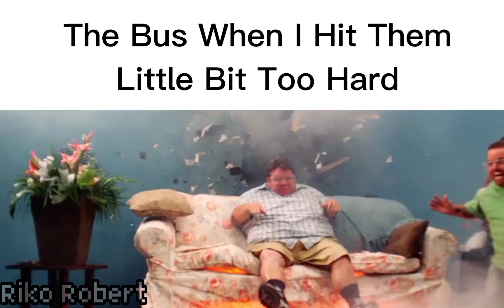Crash Time 3 Meme